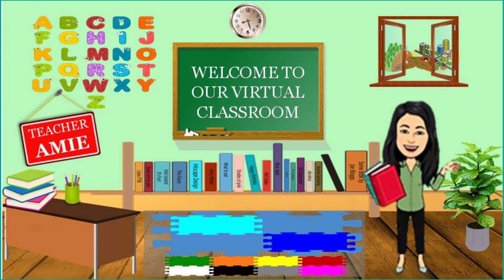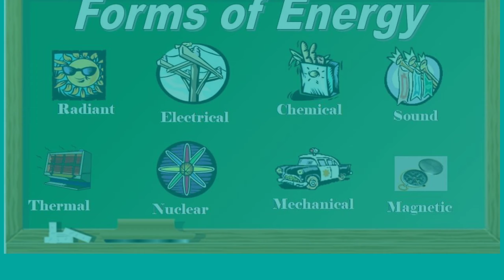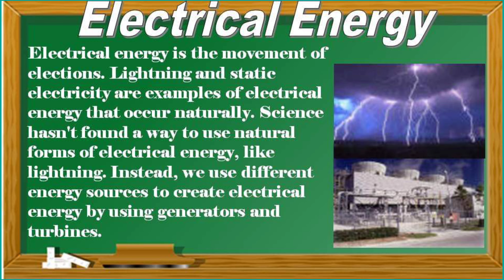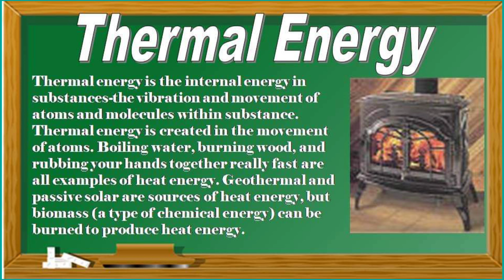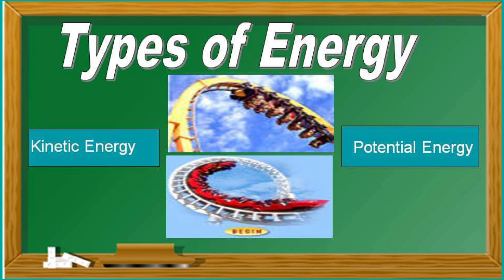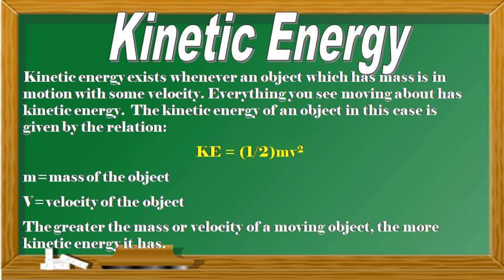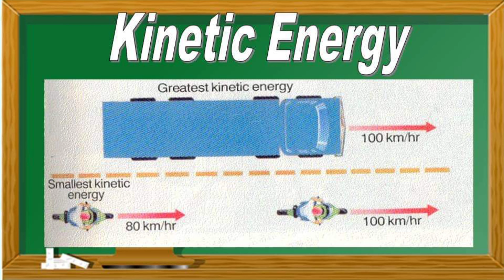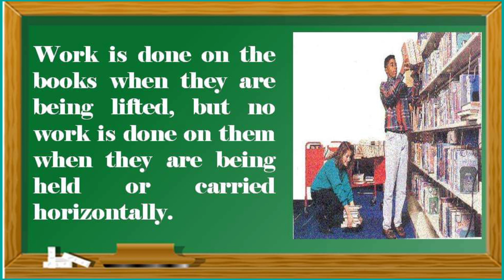Science: ENERGY AND WORK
The concepts of work and energy are closely tied to the concept of force because an applied force can do work on an object and cause a change in energy. Energy is defined as the ability to do work.